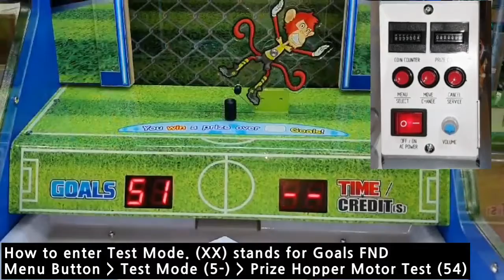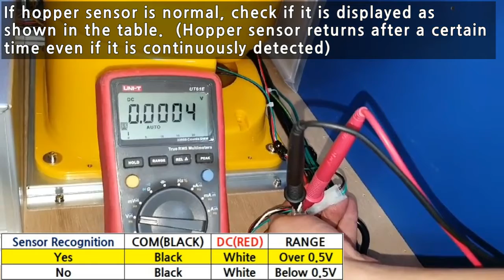[SOCCER SAFARI] PRIZE HOPPER MOTOR or SENSOR ERROR (E81,82)